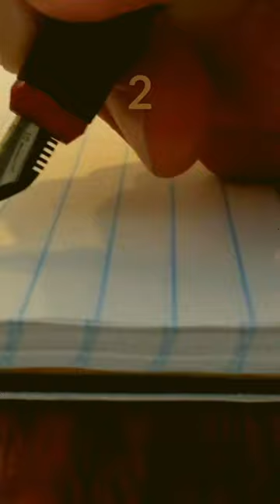María Luisa Bombal - Literatura Chilena.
¿Te gustan las historias de mujeres fuertes, rebeldes y soñadoras? ¿Te interesan las novelas que mezclan lo real y lo fantástico, lo poético y lo dramático? Entonces no puedes perderte la obra de María Luisa Bombal, una de las escritoras más originales y fascinantes de la literatura chilena. En el libro Total Biblioteca, puedes leer gratis su cuento ¿Conoces a la abeja de fuego?, una historia de amor, celos y venganza ambientada en el campo chileno. Descubre por qué Pablo Neruda la llamó la "abeja de fuego" y por qué su prosa sigue cautivando a generaciones de lectores. ¡No esperes más y entra al Libro Total Biblioteca para leer y conocer más de ¿Conoces a la abeja de fuego?!